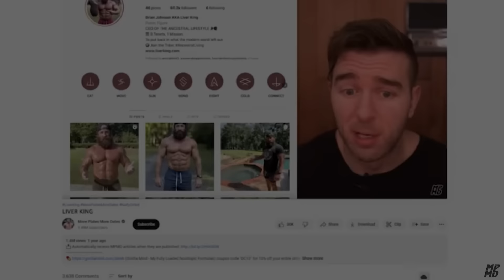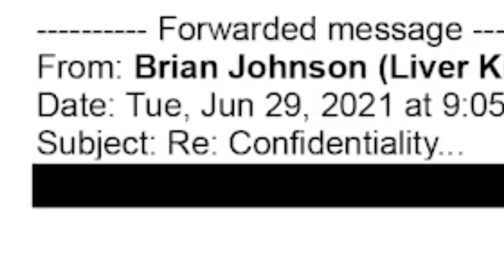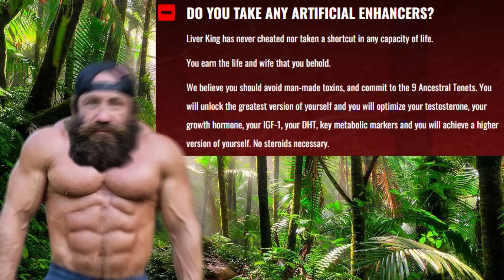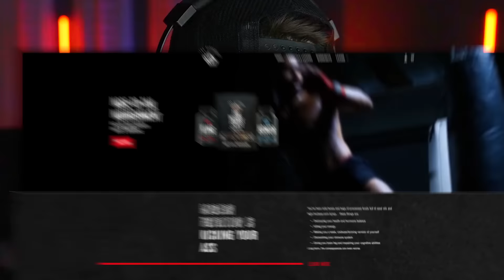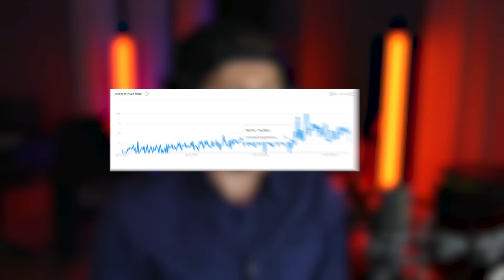The Biggest Liar On Youtube...